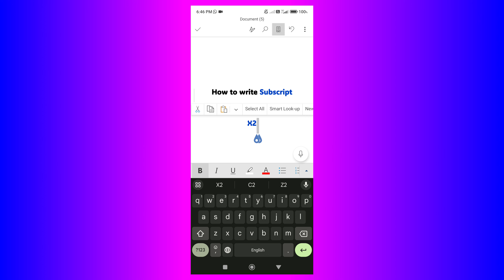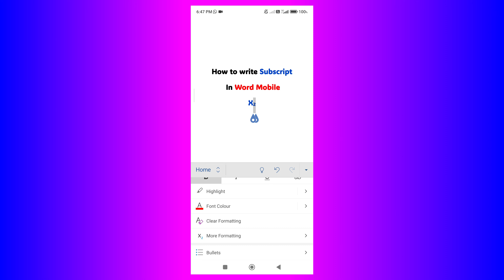How to write Subscript in Word Mobile (Android & iPhone)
How to write Subscript in Word Mobile (Android and iPhone) is shown in the video. You can use the method shown in the video to type X2, CO2, H2O etc. using mobile keyboard